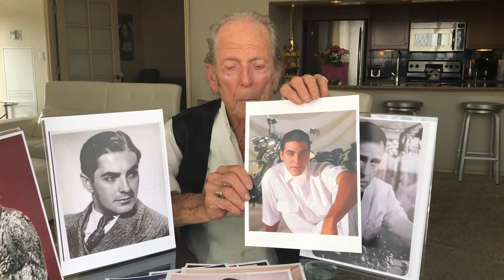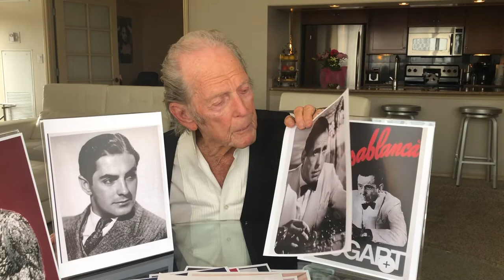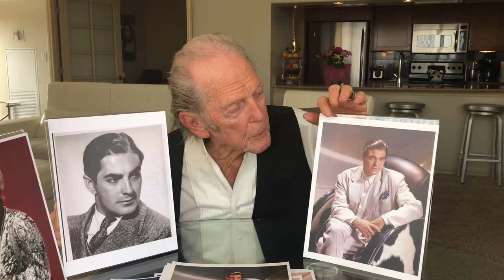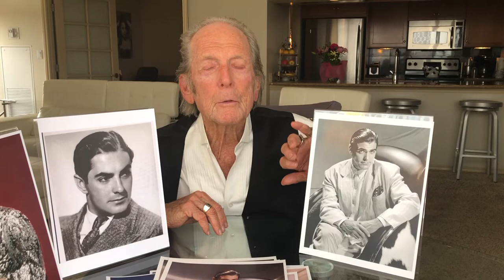GEORGE CLOONEY BECOMES A LEADING MAN !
How Harry transformed George Clooney from a preppy comedy actor into a dashing leading man!